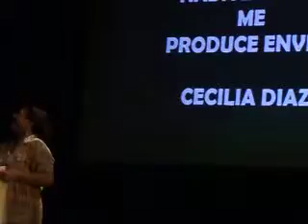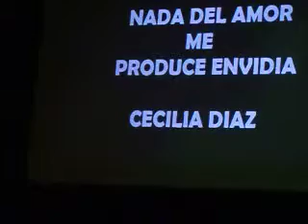CARLOS Y MERCEDES-LA RIOJA-5/5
EN EL CINE TEATRO LOS MOLINOS-ARTE EN SINTESIS 2014-MONOLOGO DE CECILIA DIAZ-13DIC14